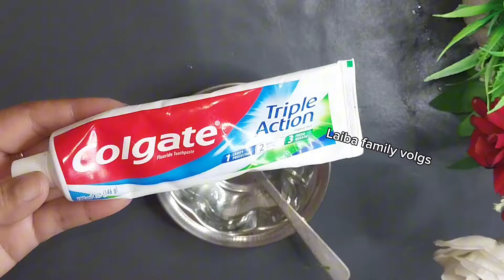20+best kitchen tips & hacks to save your money & time |How to kitchen clean or Organized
Smartly save your money & time with 1 thing😎|How to kitchen clean or Organized|kitchen hacks& tips

20+best kitchen tips & hacks to save your money & time  |How to kitchen clean or Organized|

20+Best Kitchen Tips & Hacks To Save Ur Money &Time😱How To Keep Kitche Clean and Organized

Smartly save your money & time with 1 thing😎|How to kitchen clean or Organized|kitchen hacks& tricks